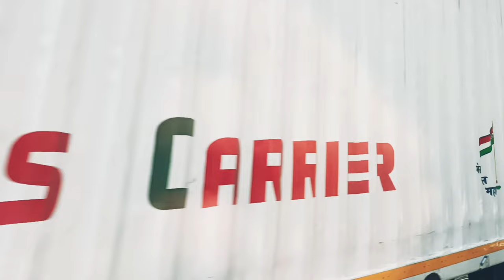Sikkim Train journey from Kolkata Station to NJP 💕🙌😎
Sikkim trip with college friends

DOJ :- 17.04.23